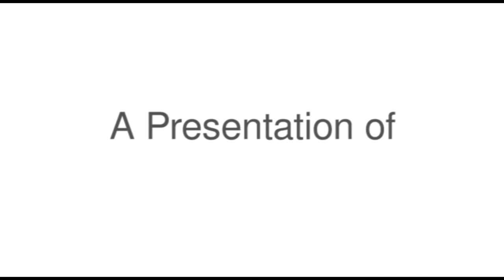Open Stage 4/20/15 - Kasha Reese